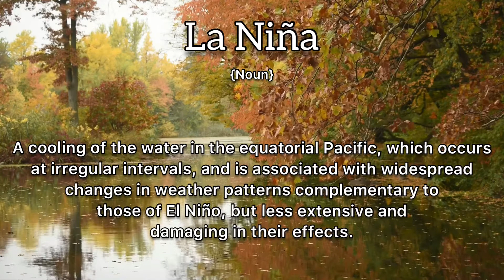La Niña Meaning : Definition of La Niña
- What is the meaning of La Niña
- What is the definition of La Niña
- How to pronounce La Niña